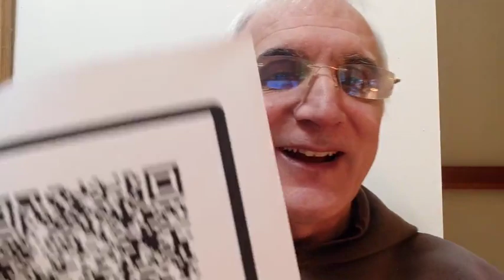Saint Louis IX, Crusader King - Novena Day 6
The Novena to Saint Louis IX is from August 16 to August 24, in preparation for his feast on August 25th. He is the patron of France, of the Third Order of Saint Francis and of the Third Order of Saint Dominic, and of many countries, cities, and royal houses.

For Saint Louis IX's Final Instructions to his Son

Please consider becoming a founding member of this Association so as to obtain the special grace, protection and intercession of this great Crusader King, by visiting the URL above and making a generous donation in support. Br. Bugnolo, as a franciscan hermit, needs your help!